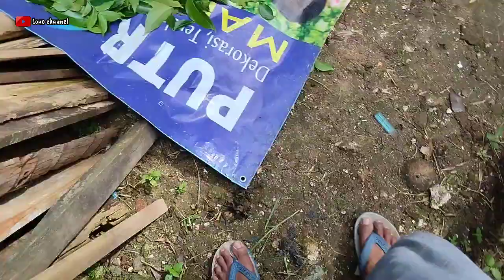Membuat selase daun mahoni pemula ala ndeso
iBelajar membuat selase daun mahoni dengan alat sederhana

Trimakasih sudah mampir di channel saya semoga video2 saya bisa menghibur dan apa bila ada kesalahan dalam video saya,,,,dalam berkata maupun tulisan atau gambar  saya mohon maaf,,,,,dukung channel saya agar bisa berkembang,,bantu like, komen, dan share pada siapa pun,,,dan yang terahir jangan lupa subscribe channel saya,,,,,,trimakasih